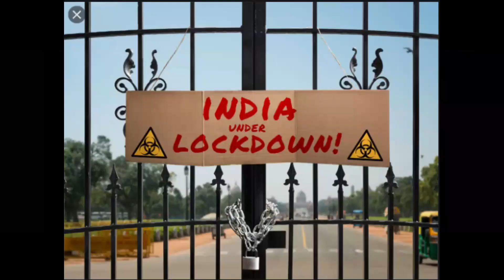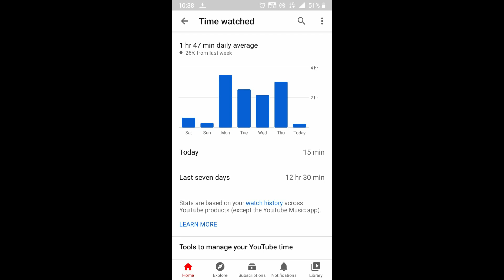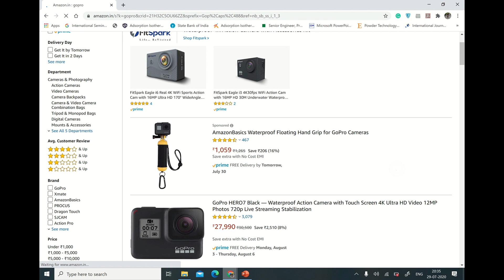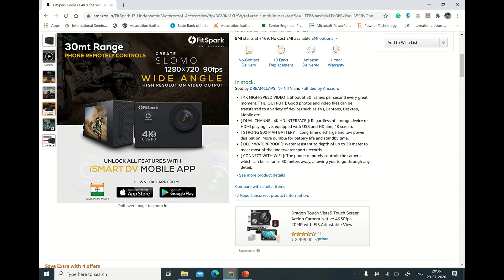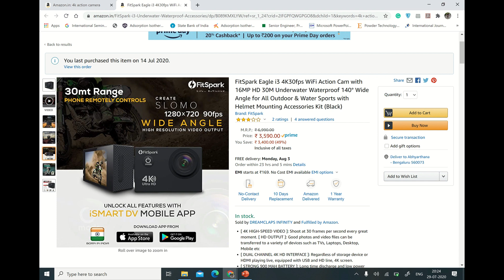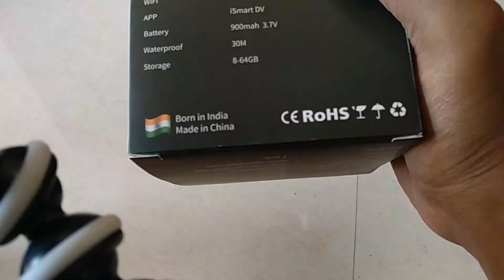First Camera Review Gone Wrong !!! || FITSPARK i3 Action Camera Roast || Naya YouTuber || EP-1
In the lockdown we had started our Youtube Journey . Being completely new to this world we are trying to grow in every way possible. From this video we welcome you to join us in this crazy journey of being YouTubers. We have reviewed FitSpark's i3 Action Camera in this video rather roasted it . This is the first episode of many to come in the series "Naya Youtubers" till we reach our first 1000 subscribers and 4000 watch hour.